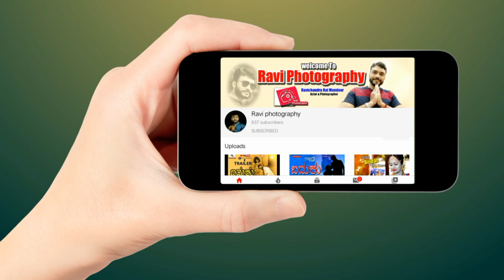sanchari vijay / Baduku short films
Hi Friends,as u all know that recently we have uploaded Baduku Short movie, sandalwood actor Sanchari Vijay Sir has talked few words regarding this movie, thanks for the support sir. KEEP SUPPORTING US...